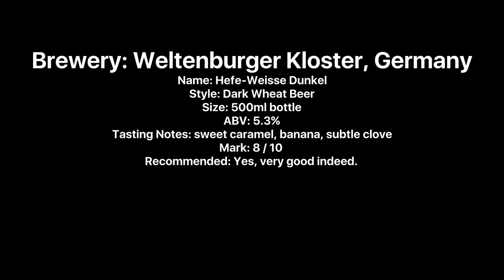Weltenburger Hefe Weisse Dunkel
Brewery: Weltenburger Kloster, Germany
Name: Hefe-Weisse Dunkel
Style: Dark Wheat Beer
Size: 500ml bottle
ABV: 5.3%
Tasting Notes: sweet caramel, banana, subtle clove
Mark: 8 / 10
Recommended: Yes, very good indeed.